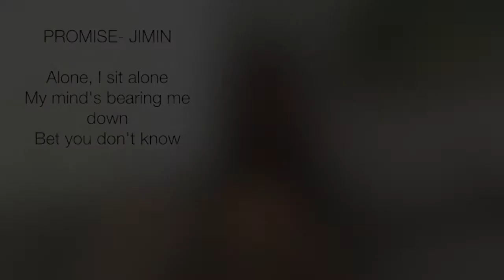Promise (약속)-Jimin BTS English Acoustic Cover |Based on Ysabelle Cuevas' Cover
Hi guys, this is my english cover of Promise (약속) by Jimin.